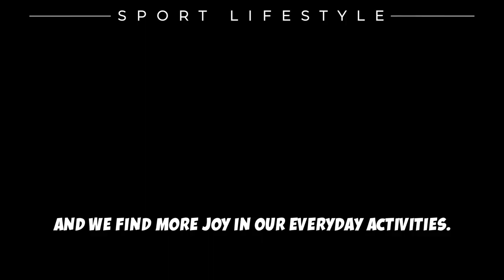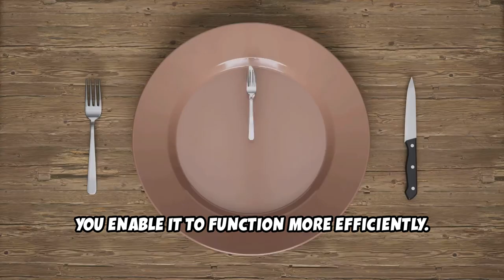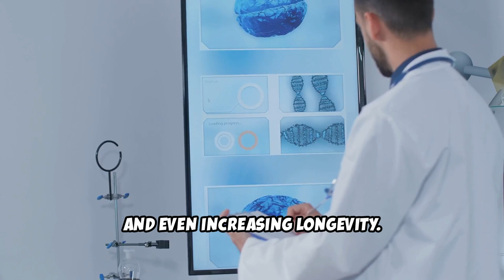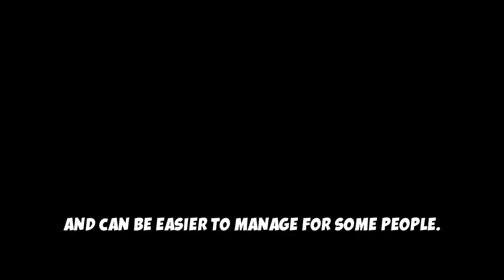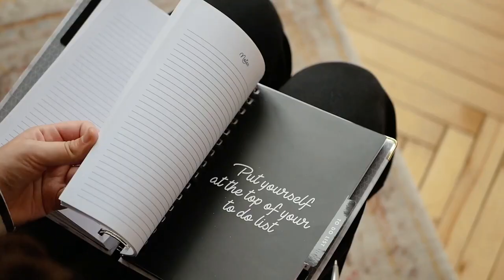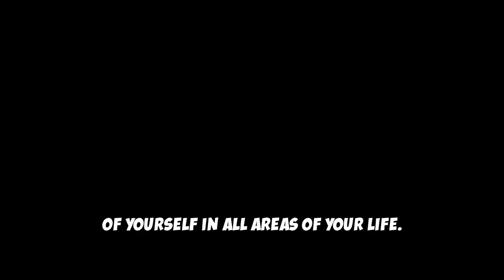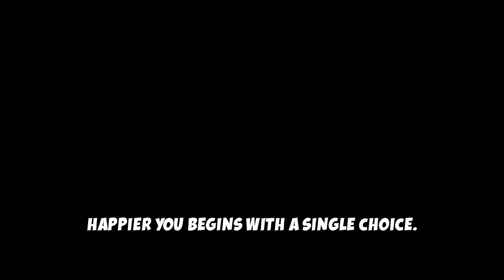How to Incorporate Health and Wellness Trends Into Your Daily Routine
Are you ready to elevate your health and wellness game? In this inspiring video, we explore the latest trends that can seamlessly fit into your daily life! From mindful eating and fitness fads to holistic practices and self-care rituals, we’ve got you covered with practical tips and easy-to-follow strategies. Join us as we break down the most popular health and wellness trends and show you how to integrate them into your routine without feeling overwhelmed. Whether you're a wellness newbie or a seasoned pro, there’s something here for everyone!

What you'll learn:
1) The top trending health practices and how to adopt them
2) Simple ways to make healthier choices every day
3) Tips for creating a balanced routine that enhances your well-being

Share your favorite wellness trend in the comments below!